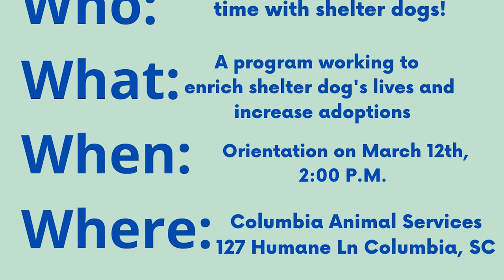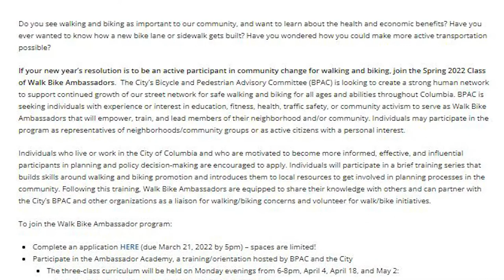This Week in the City | March 7th - 12th